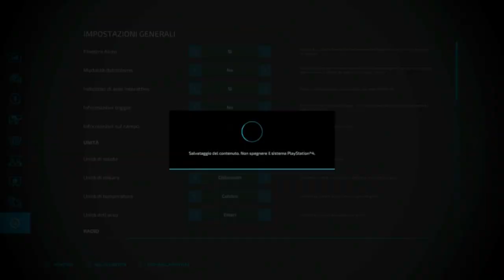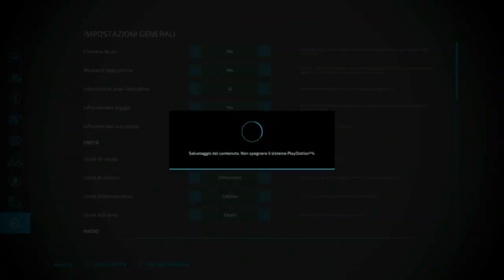FS22 Haut-Beylerone | Timelapse | sow rapeseed in farm and harvesting and cultivation missions EP83